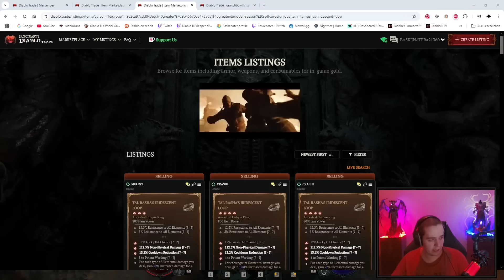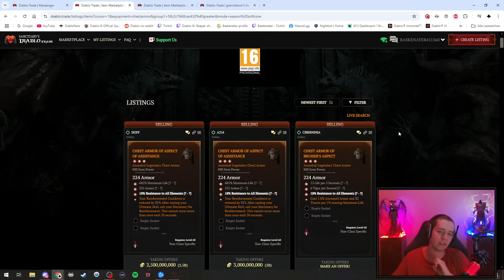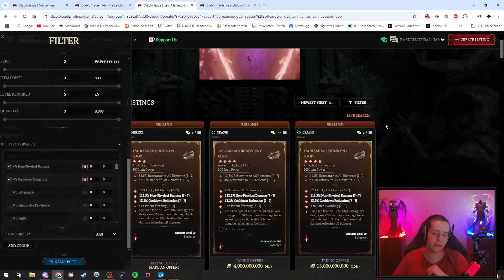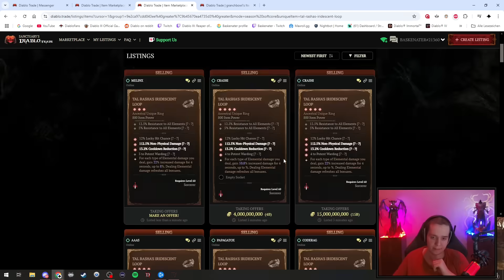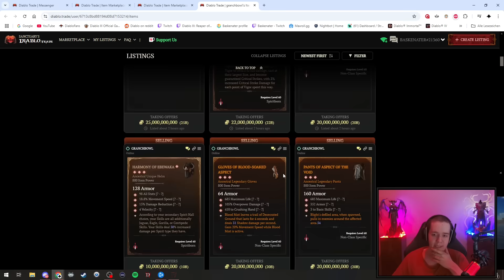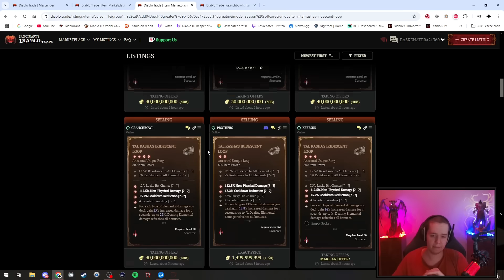Season 6 | ACHTUNG! beim Traden Item Dupes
Passt auf mit wem ihr tradet!

diablo.trade trotz der dupes die beste trading Seite!
Die Website Betreiber können da leider auch nichts für und leisten mit der Seite eine super arbeit. Wenn ihr vermeitliche Dupe trader seht einfach reporten dann werden diese eventuell gesperrt.